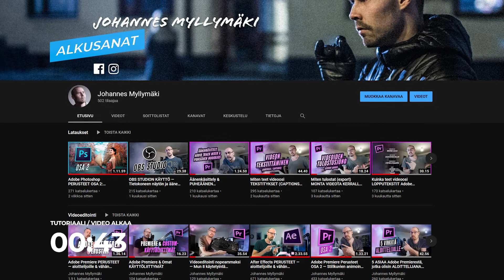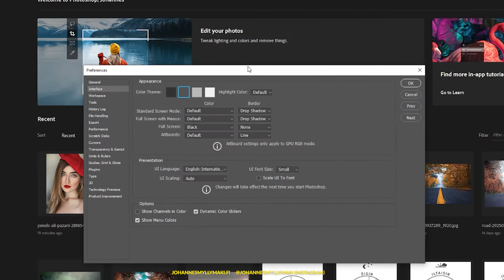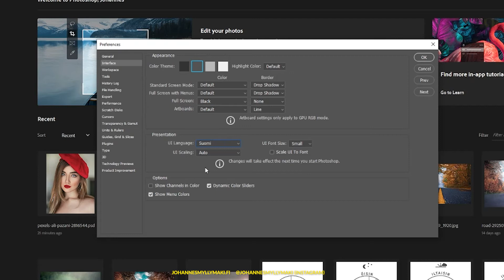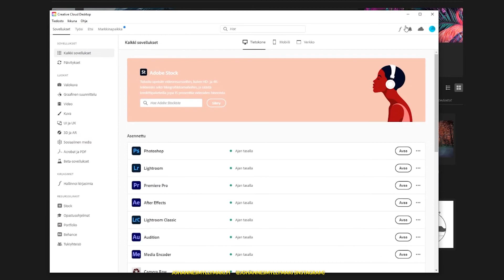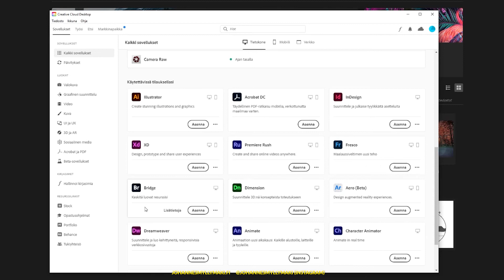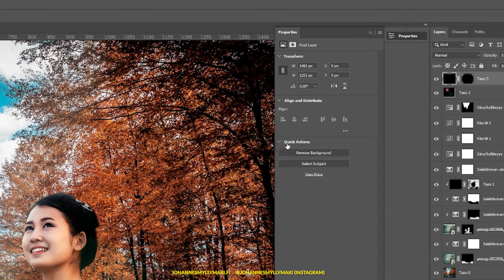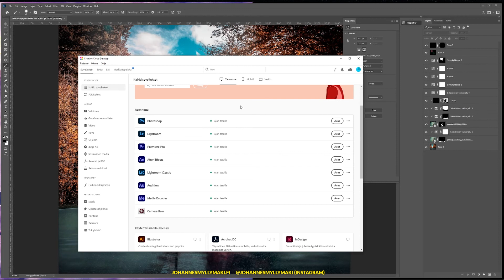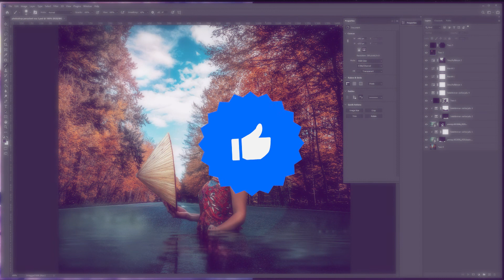Miten vaihdat Adobe Photoshopin käyttöliittymän KIELTÄ?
🎓 Video: Miten vaihdat Adobe Photoshopin käyttöliittymän kieltä?
Tässä videossa tsekkaillaan nimensä mukaan, että miten vaihdat Adobe Photoshopin (tai muiden Adoben ohjelmien) käyttöliittymän KIELTÄ. Itsekin asiaan ihan vastikään tutustuin ja halusin julkaista aiheesta heti videon. Toivottavasti saat videolta tähän kysymykseen edes jonkinlaisen vastauksen -- tästä "Photarin kielen vaihtamisesta" on minulta kyselty muutamaankin otteeseen :)

Eniveis, kiitos katsomisesta!

✍ VIDEON AIHEET & AIKAKOODIT
00:00  Intro & alkusanat
01:29  Adobe Photoshop käyttöliittymän (UI) kielen vaihtaminen
07:44  Loppuhöpinöitä

✅ KATSO SEURAAVAKSI

Jos koit videon hyödylliseksi TILAA ihmeessä kanava jotta saat ilmoituksen seuraavistakin videoista! Tilaaminen auttaa myös kanavaa kasvamaan ja toivon että videoni tekevät elämästäsi jollain lailla helpompaa, sillä kanavalle on tulossa esim. tutoriaaleja hyvinkin laajasti videoiden tekemiseen liittyen + kaikenlaista muuta!

Kiitos kun katsoit videon, arvostan!

🎹 SEURAA MEITSIN PIANOJUTTUJA "Johe Plays Piano"

Soitan pianolla peli- ja elokuvamusiikkia ja teen YouTube-kanavalle biiseistä covereita. Alla on linkit, joista voit seurailla mun pianojuttujen kehitystä IG:ssä, YouTubessa ja Facebookissa.

SEURAA OLOHUONETUOTANTOA (yritys)